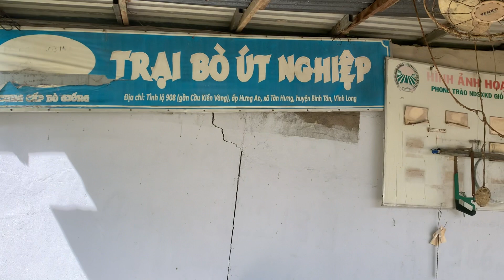Cách làm trai Trun que đơn giản mà nuôi rất hiệu quả ĐT: 0986203159.